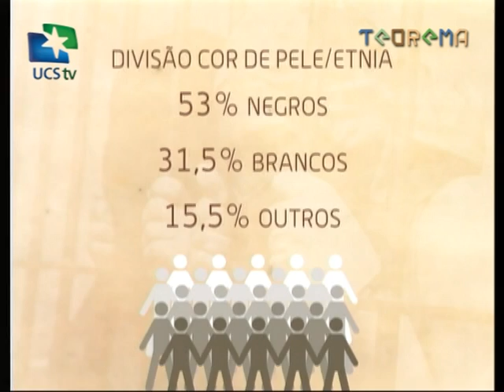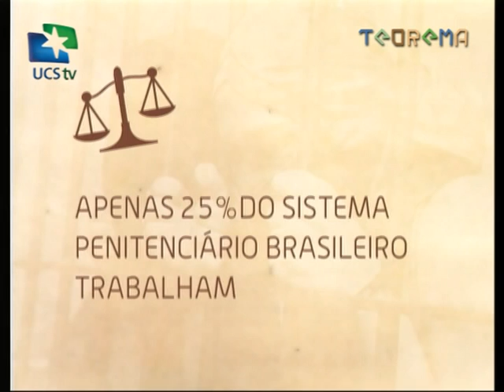Teorema - 01/05/2013 - Qual o problema do sistema prisional brasileiro?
PROGRAMA 02

UCSTV - 2013